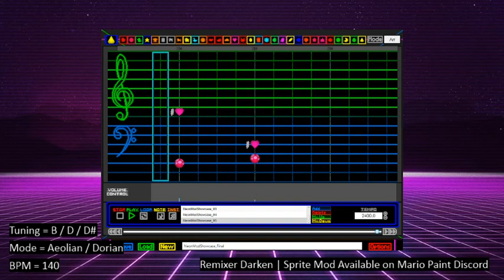SHOWCASE SONG for the Super Mario Paint neon sprite mod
The sprites used in this video are part of my second visual mod of Super Mario Paint, the first one being the Pokemon mod I started back in May. Once again, I made a short song to demonstrate it, and the mod will be available on the Mario Paint Discord server shortly after this video is out.

The application's default soundfont is used for this Paint, which is consistent with my previous mod showcase songs. The keys are B natural minor, D natural minor and D# Dorian, and the BPM is 140. I hope you enjoy.